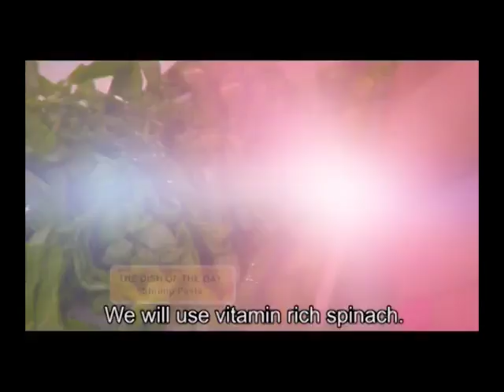Blind Taste Format Trailer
"Blind Taste" is a daily cooking format, featuring a celebrity cook and four contestants that change every week. Each day, the contestants are assigned a food recipe that they will cook in a shared kitchen in just two hours. The outcome will be the same food, but its taste will be different. Next, the contestants will taste all the dishes and grade them one by one on a scale of 1-5. But there is a twist - they will have to taste all the food blindfolded. Not knowing who cooked the dish, it's possible a contestant could give the lowest score to his own dish! Once the grading is over, the blindfold is removed and the contestant faces the naked truth. At the end of the week, all the points from the week are totaled, and the person with the highest score walks away with the grand prize!